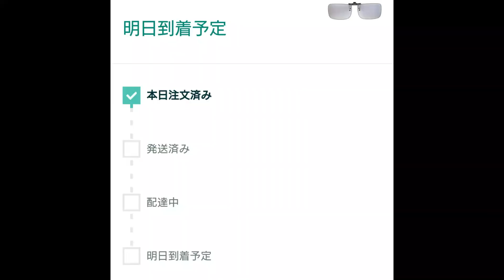セリアな毎日。喋らない動画 独身とも50代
『喋らない動画を。。』そう言われ作ったこの動画。
なかなかキツイものがあった。(/_;)
小さい頃からお喋りで、口から産まれたとよく言われた。
Youtubeで喋らない動画は多くある。
新たなチャレンジという意味で、良い経験にはなったと思う。
結局釣りしか撮ってないけどね。。。毎日が平凡だから。。。
00:00 オープニング
00:31  本編
00:40 イオンのセリアへ
02:11 セリア釣りグッズ紹介
02:52 セリア2軒目
03:28 セリア釣りグッズ紹介
04:28 車内用竿ホルダーセッティング
05:49 アマゾン　ダイワロッドケース
06:19 釣具屋へ
07:34 愛犬ニコ
07:48 エンディング